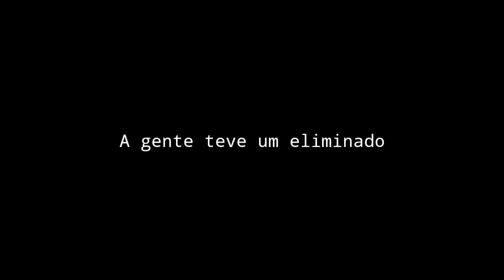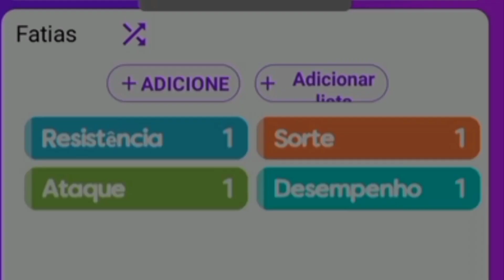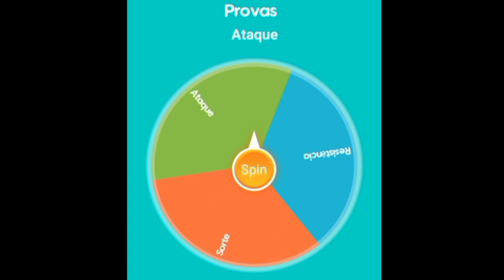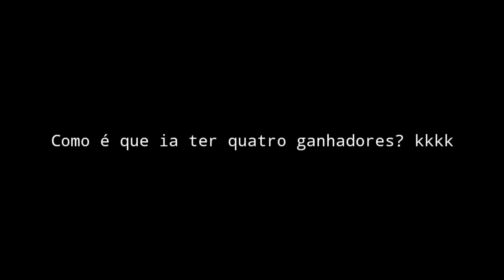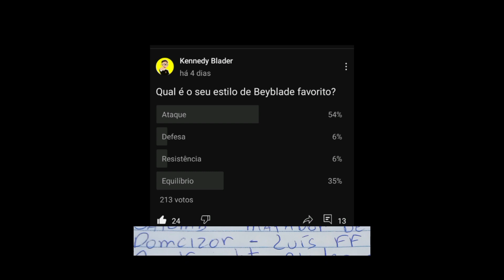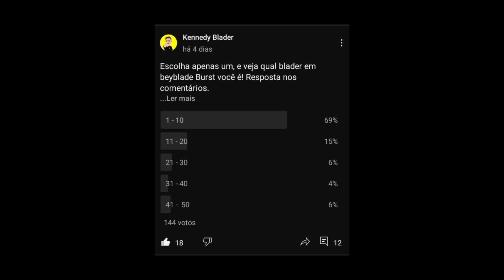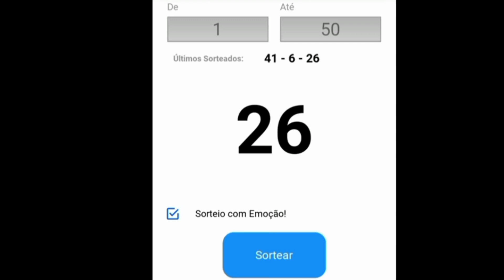Dois BLADERS foram ELIMINADOS! (Beylock) - 002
Sejam muito bem vindos ao segundo episódio de BEYLOCK, e no episódio de hoje tivemos DOIS BLADERS ELIMINADOS! Pegou fogo ein!